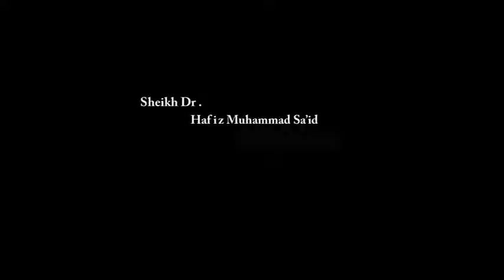Halayen Sayyida Zahra 2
Sayyida Zahra (a.s) ta kasance tsokar jikin manzon Allah (s.a.w) ce don haka hukuncin tsokar jiki ya zama hukuncin jiki. Ta kasance mafi kamalar mutane bayan babanta har sai da aka yi mata shedar cewa hatta a tafiya ba ta da bambanci da shi.